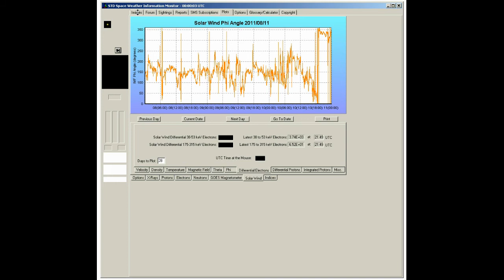NexRad II - State of Missiouri - Detail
NexRad II - State of Missiouri - Detail.avi